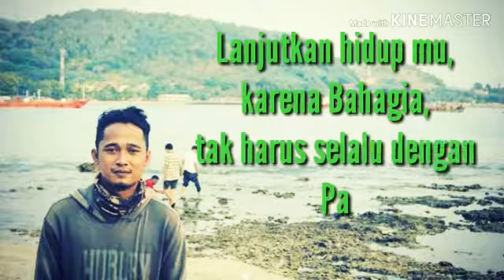Liburannya orang-orang koplak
Modal bismillah dan niat, yang penting Yakin aja dulu..😁